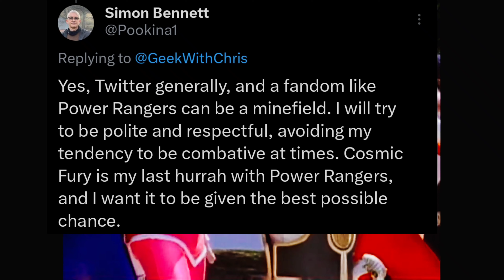Simon Bennett's Epic Final Power Rangers Adventure: Uncovering Cosmic Fury's Secrets!